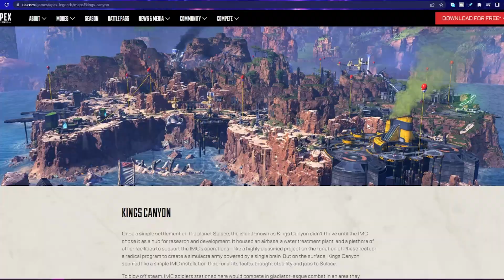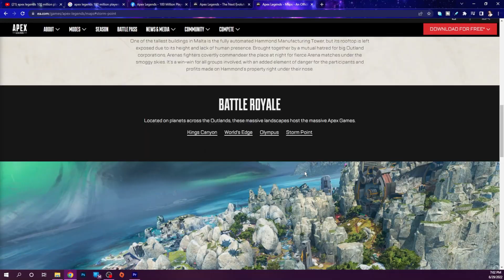Why Apex Legends is THE BEST Battle Royale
I say Apex Legends is the best Battle Royale game and I have my reasons for it. Students here is Why Apex Legends is THE BEST Battle Royale game
0:00 introduction
1:00 Movement
1:45 ping system
2:57  characters
4:11 weapons
5:03 Lore
5:50 Maps